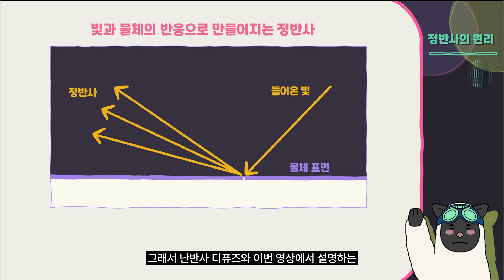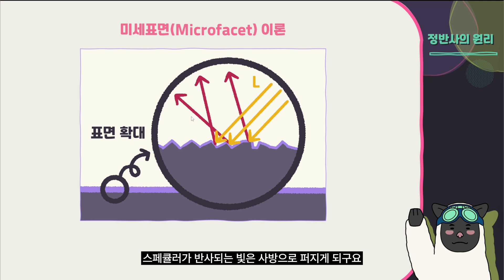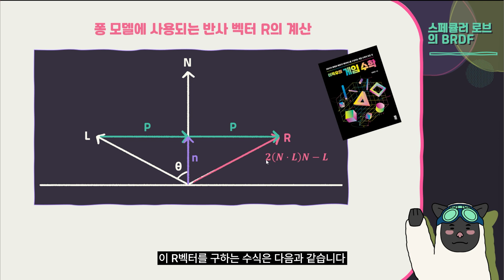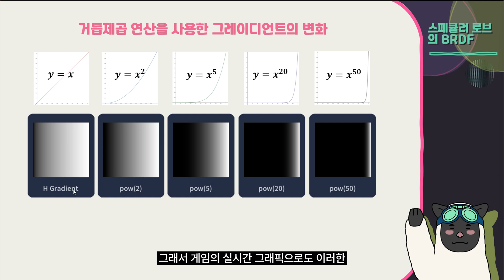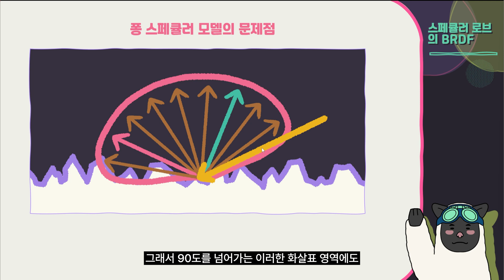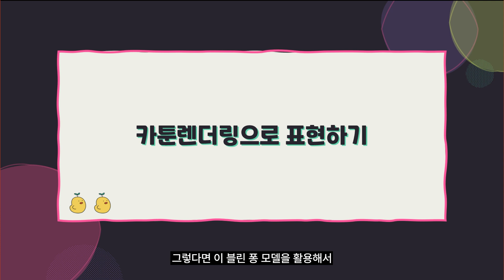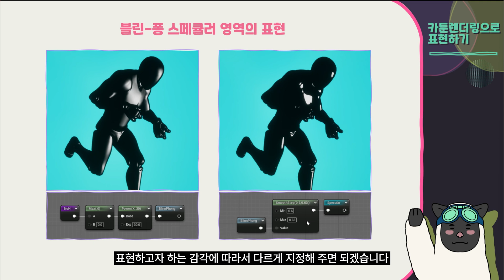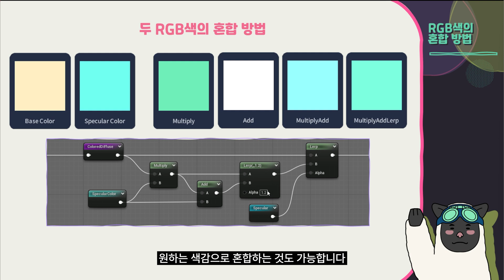3강 - 빛의 반사 영역은 어떻게 만들어지는가?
재질이 가진 정반사(스페큘러) 현상에 대해 알아보고, 이를 수식으로 표현하는 방법을 정리해봤습니다.

카툰 렌더링은 어떻게 만들어지는가? 재생목록 바로가기